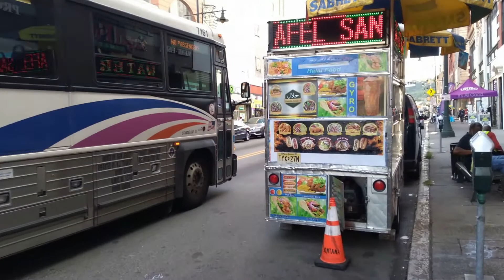Follow Up Update On U.S. $ONE$ Discount - Department Store Main Street Paterson!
#00:00Follow Up Update On U.S. $ONE$ Dollar Discount Store Main Street Paterson New Jersey!
#01:00TRANSFORMING THE CITY OF PATERSON LANDSCAPE IN THE STATE OF NEW JERSEY WITH NEW APARTMENT BUILDING COMPLEXES! PEOPLE/VBLOGS YOUTUBE CHANNEL!                                                                                                                      #02:00NEW HOUSING COMPLEX AND  INFRASTRUCTURE DEVELOPMENTS PROJECTS.!#03:00NEW  CONSTRUCTION OF BUILDING COMPLEX AND BUILDING PROJECTS.!#04:00COMMUNITY SOCIAL DEVELOPMENTS PROJECTS AND POSITIVE UPLIFTMENTS IN THE CITY OF PATERSON NEW JERSEY STATE!#05:00ROADS AND INFRASTRUCTURE AND REHABILITATION DEVELOPMENT PROJECTS IN NEW JERSEY! #06:00COMMUNITIES TRANSFORMATIONAL REDEVELOPMENTS PROJECTS THAT IS CHANGING THE LANDSCAPE.!#07:00SOCIAL FUNCTIONS AND SPECIAL OCCASIONS AND EVENTS PATERSON.!#08:00STREET LIFE yt:@WINSTON GEL TV!#